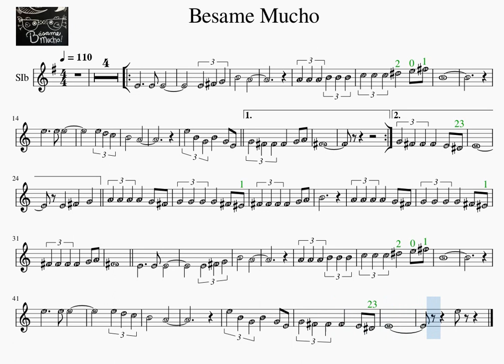Bb 4 Besame Mucho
Trumpet, Euphonium, Clarinet, Soprano Sax, Tenor Sax, Play along